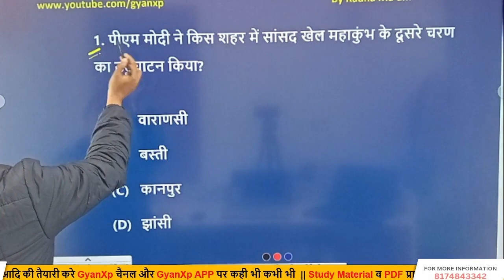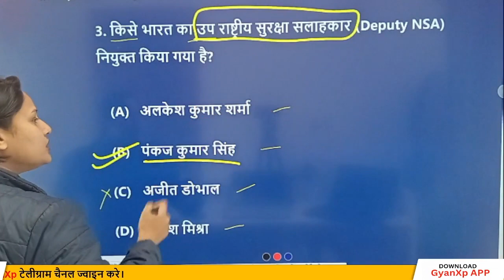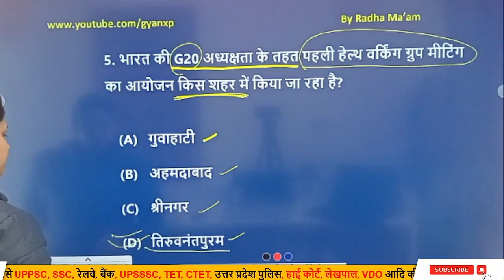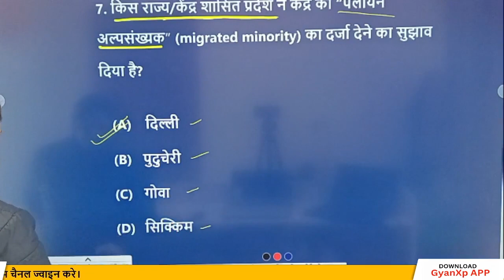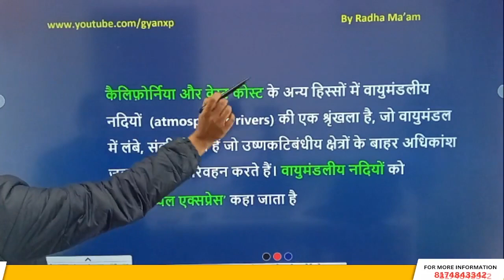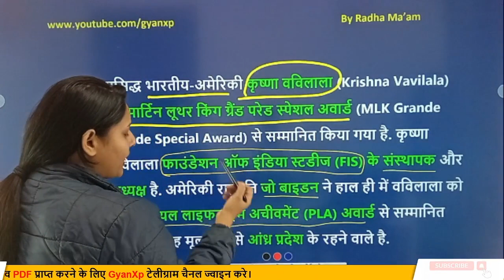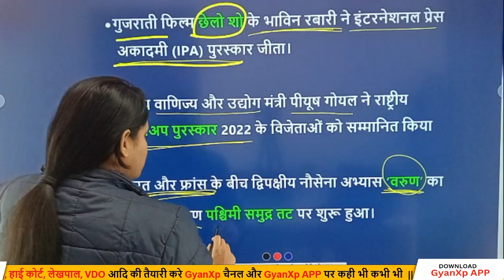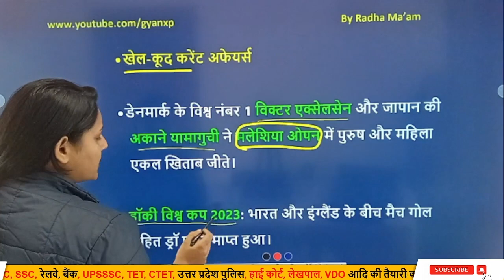Daily Current Affairs || 20 January 2023 || Current Affairs Questions || GyanXp || Radha Ma'am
By  Adv Radha Ma'am